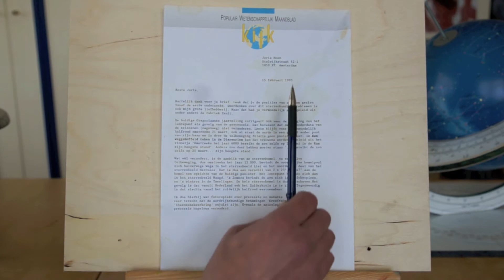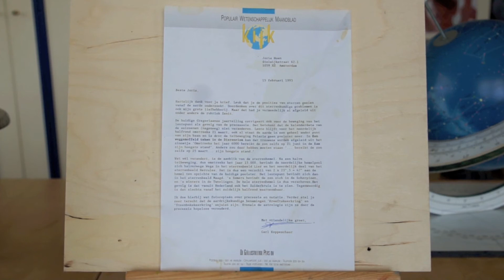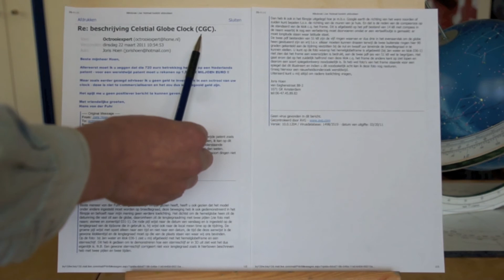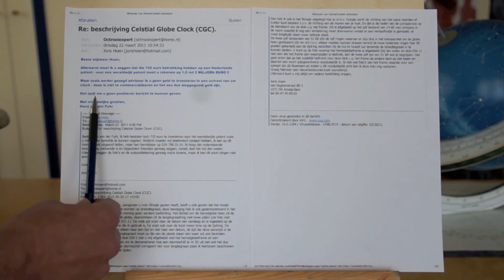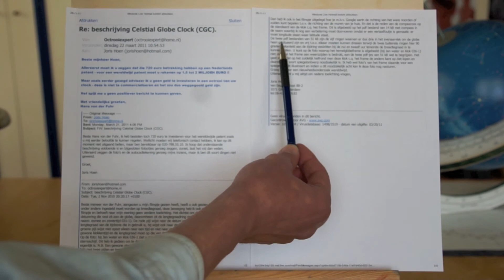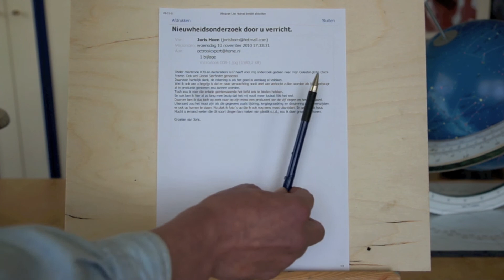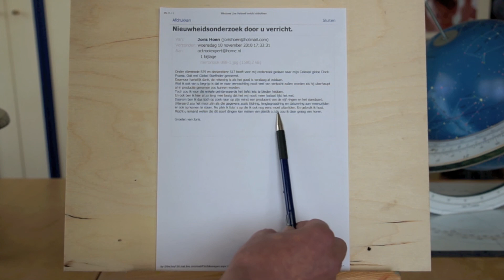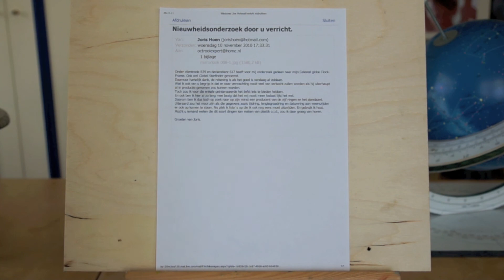Global Starfinder 4 3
Aan de hand van bepaalde brieven/mails zie je hoe lang ik al bezig ben met dit idee.